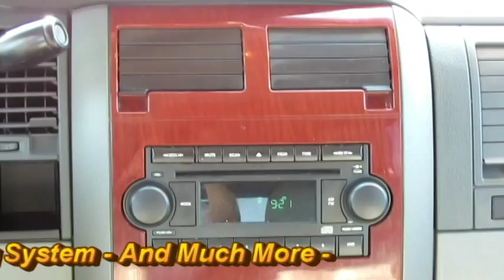2005 Dodge Durango SLT 213726A